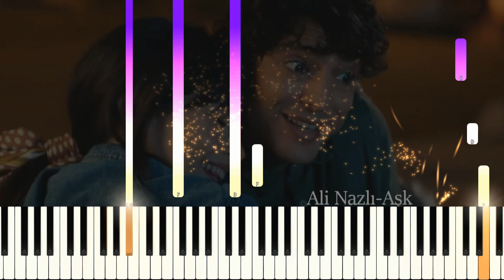Doctor Milagro - Friendship Piano Tutorial / Cover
Canciones del Doctor Milagro ,Mucize Doktor (Original Soundtrack)
Artista : Artista : Aytekin Ataş - Friendship
Cómo Tocar Canciones del Doctor Milagro  en PIANO TUTORIAL 100% FÁCIL
🔥¡  Aprender en piano las Canciones del  Doctor Milagro  - Friendship DE LA MANERA MÁS FÁCIL!